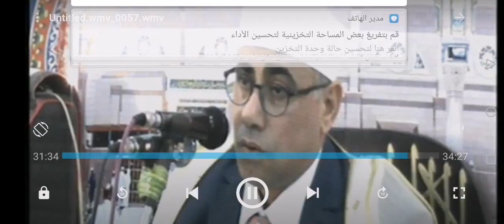sheikh AB Nasir Harak || Beautifully reciting Quran